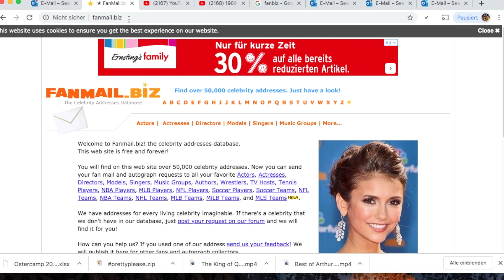How To Get Autographs Of Former NBA Players